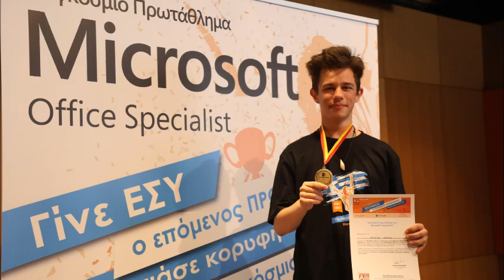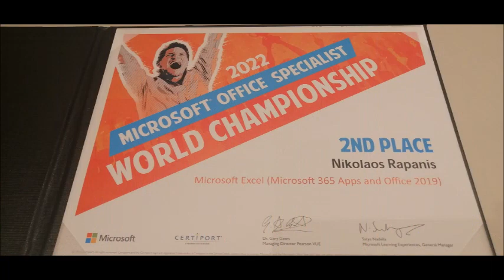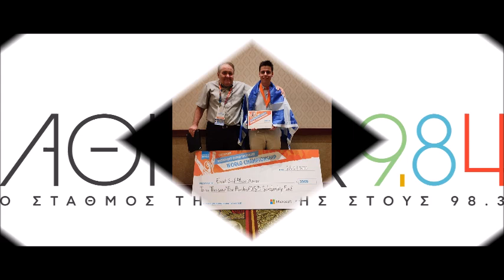Ραδιοφωνική συνέντευξη στον ΑΘΗΝΑ 9.84 για τον Παγκόσμιο Τελικό Microsoft Office Specialist 2022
Παγκόσμιος Τελικός Διαγωνισμού Microsoft Office Specialist 2022
2022 MOS WORLD CHAMPIONSHIP
23-28 July 2022 | Anaheim, California

Ραδιοφωνική συνέντευξη των παγκόσμιων πρωταθλητών Microsoft
και του εκπαιδευτή τους, Δημήτρη Βέργου,
υπεύθυνου του Techno-kids Techno Helpu Agia Paraskevi,
στην εκπομπή της Μαρίας Παύλου "Μένουμε Αθήνα"
στον Αθήνα 9.84 FM Stereo, στους 98.3
Σάββατο 10 Σεπτεμβρίου 2022,  ώρα 13:15
(full version: συγγνώμη για τα λαθάκια και τα σαρδάμ)
(έβαλα επισημάνσεις με κείμενο σε λεζάντες για τις διορθώσεις)